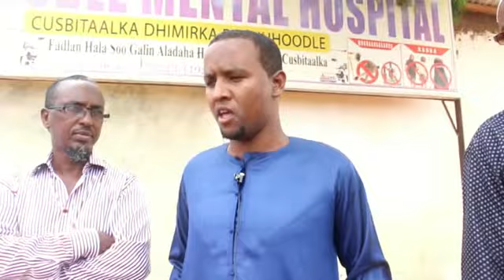Musharax Xildhibaan Mohamud Yusuf Gurey oo Deeq Xoolo ah Gaadhsiiye Isbitaalka dhimirka Buuhoodle